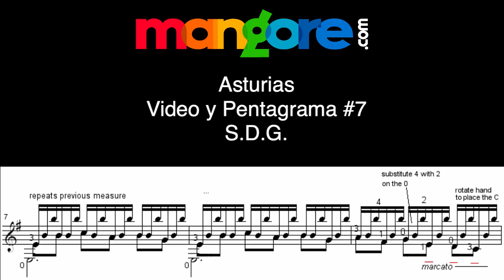Asturias, Tutoria, Video y Pentagrama #7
Asturias, Tutoria, Video & Pentagrama #7